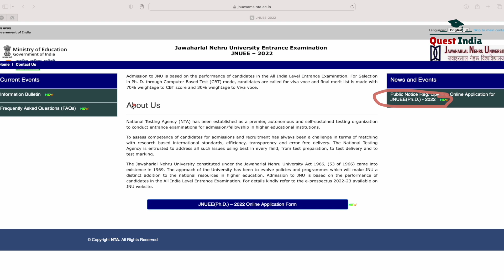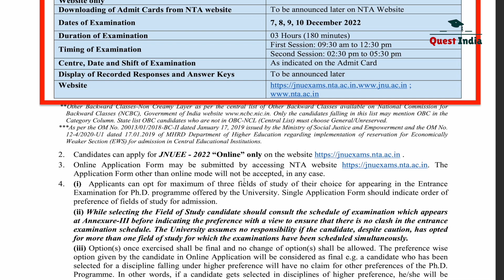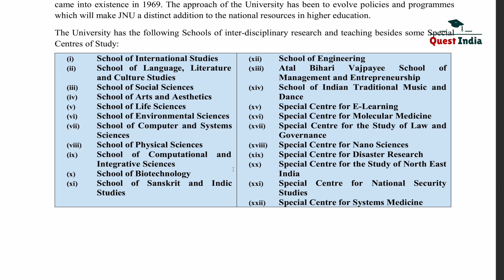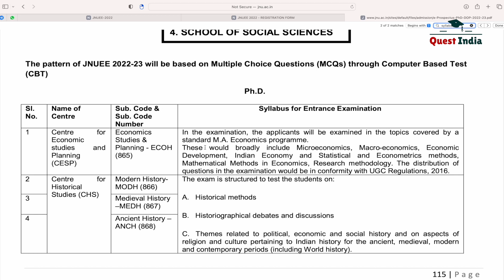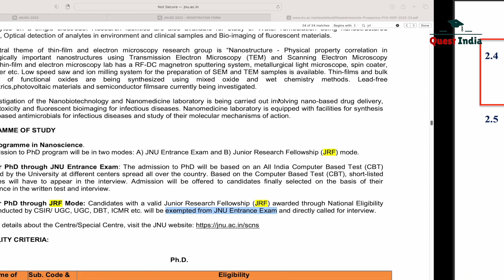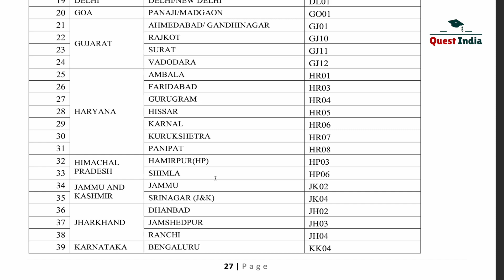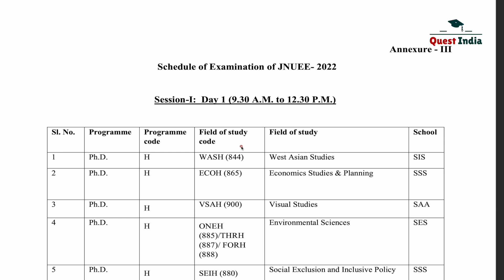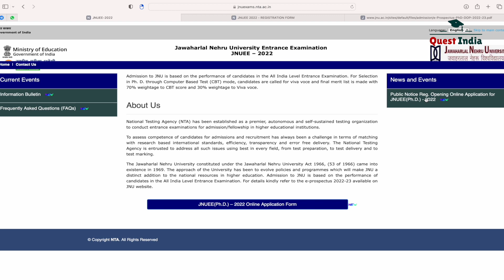JNU PhD Admission || Total Seats of PhD in JNU || What is Field of Study